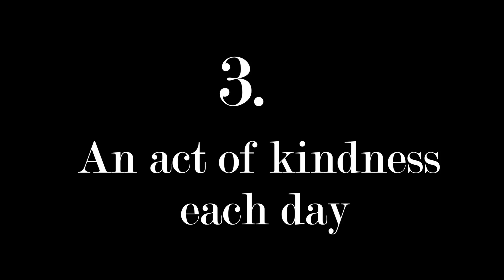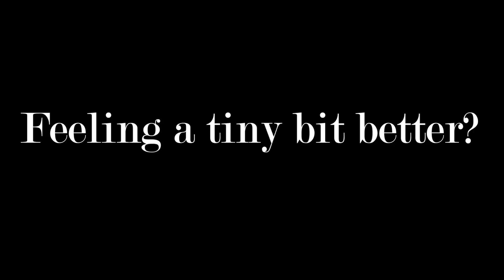Am I experiencing fear?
A few helpful tips if you are experiencing fear...